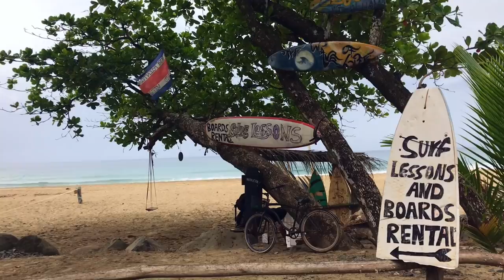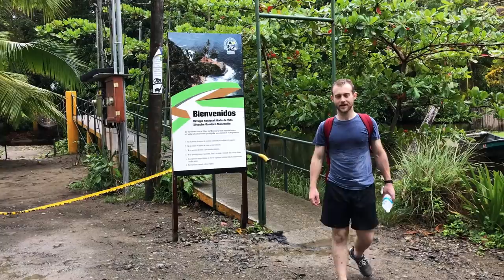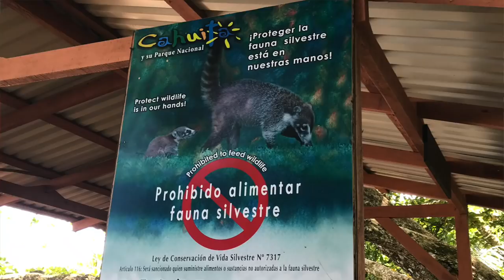San José y Puerto Viejo de Talamanca - El Caribe - Costa Rica de costa a costa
Cruzamos Costa Rica de costa a costa, desde su Caribe en el Océano Atlántico hasta sus hermosas playas del Pacífico.

En esta primera parte conoceremos la histórica San José, capital del país, y Puerto Viejo de Talamanca en la Provincia de Limón que comprende al Caribe costarricense.

Cuando llegamos a Costa Rica fuimos recibidos por un suscriptor de este canal que nos apoyó a lo largo del viaje, Luis se convertiría en nuestro mejor amigo Tico, y por siempre estaremos agradecidos.

También, practicamos senderismo en el Refugio para la vida silvestre Gandoca Manzanillo y el Parque Nacional Cahuita.